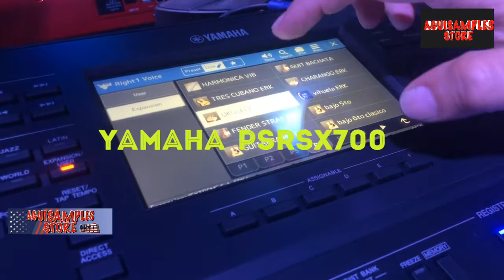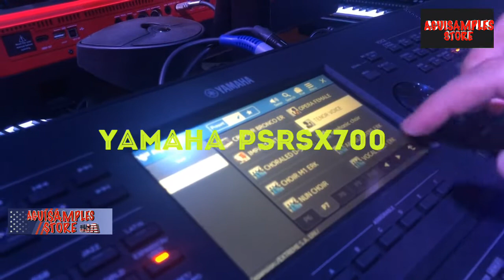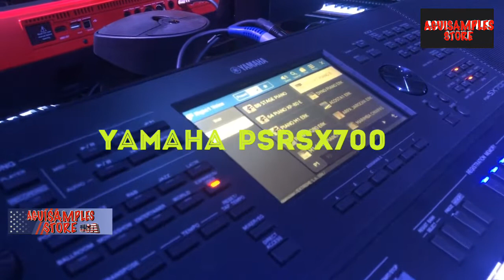Yamaha PSRSX-700 Ritmos Aguisamples Store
Ritmos para el teclado Yamaha PSRSX-700